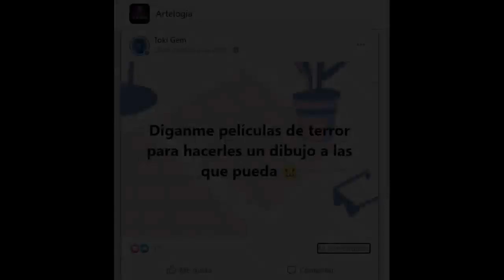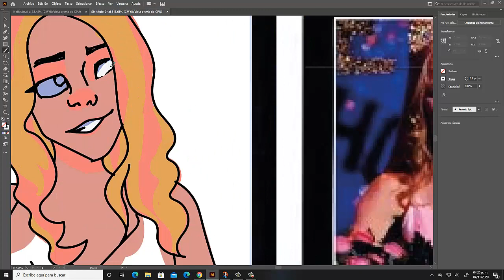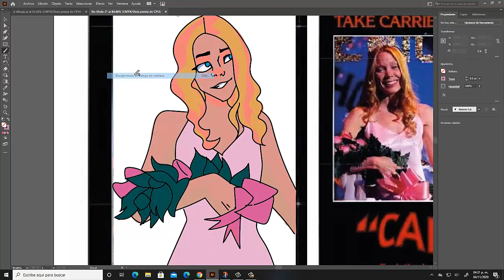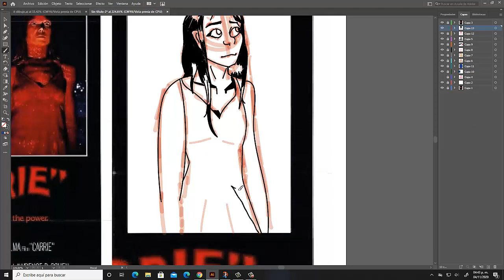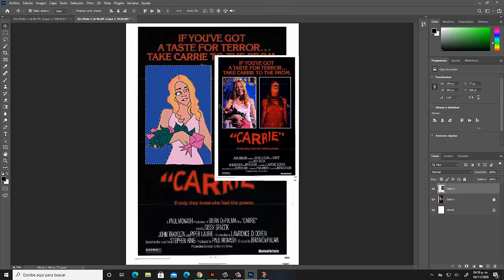carrie speedpaint-(dibujando portadas de películas de terror 2)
holi muajaja... ;-; emm, sooo... hice dos videos en un día pero los programe en días distintos para que haya estreno por día arreh